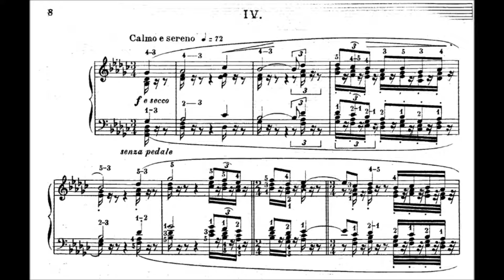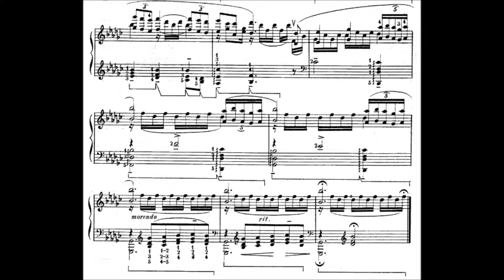Francisco Mignone - Prelúdio No.4 (dos 6 Prelúdios) (Francisco Mignone, piano)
Prelúdio No.4 em sol bemol maior, de Francisco Mignone, interpretado pelo próprio autor.